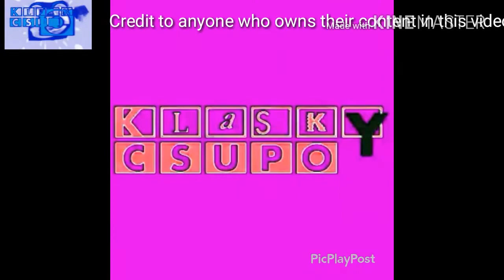Thecoolman78 csupo v2